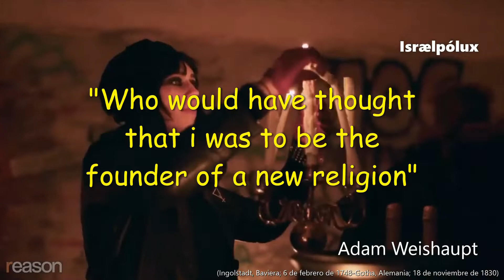1 de mayo Adam Weishaupt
1 de mayo 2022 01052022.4